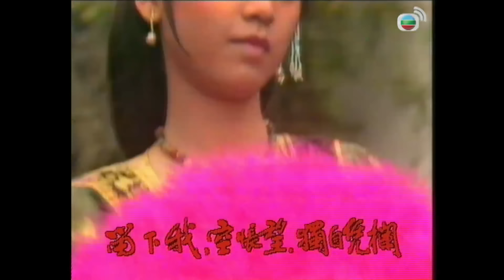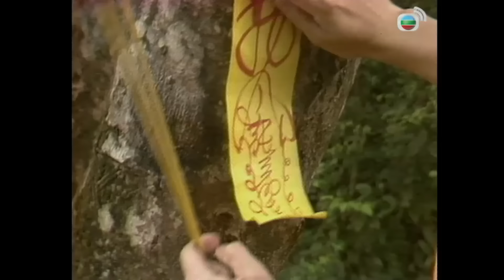TVB武打劇線上看 | 廖啟智(周青)替薛英辟邪呃神騙鬼 | 萬梓良 | 鄧萃雯 | 吳家麗 | 薛仁貴征東 02/20 | 粵語 | 1985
Legend Of The General Who Never Was《薛仁貴征東》(萬梓良、鄧萃雯、吳家麗、秦沛、陶大宇、劉兆銘、秦煌、譚炳文、廖啟智主演): 唐朝太宗年間，某夜唐太宗夢見身陷險境，幸得一白衣少年所救。徐茂公解夢，顯示將有亂事，須得該少年相助平亂。太宗命張士貴往找應夢少年。原來此應夢賢臣乃大將軍程咬金之救命恩人薛仁貴，仁貴帶著咬金所贈之令箭投軍，期間更誤墮地洞而得奇遇。他在洞中意外地得到九牛二虎的神力，從此力大無窮，更得太宗賞識，成為一代名將。仁貴出戰高麗蓋蘇文，幾經惡鬥後終將蘇文擊敗。感情方面，仁貴鍾情於少年妻子金花，但後來事業得以成功，又有女子投懷送抱，應他深感煩惱。金花眼見丈夫成為名將本該高興，但又怕他富貴後不認妻。